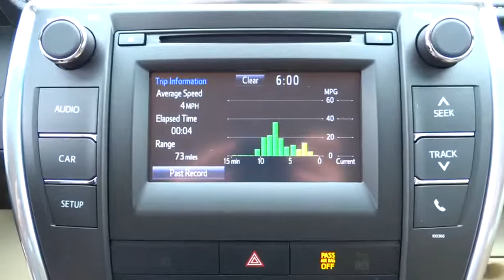2015 Toyota Camry Conroe, The Woodlands, Spring, Tomball, Houston, TX 457282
2015 Toyota Camry

Gullo Toyota
500 I-45 South